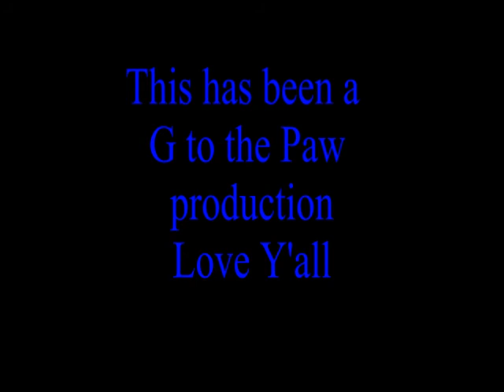Shout out to Garrett Brader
A shout out to my little buddy Garrett